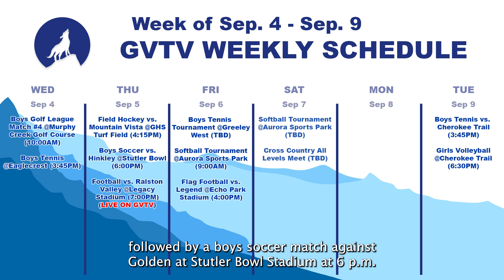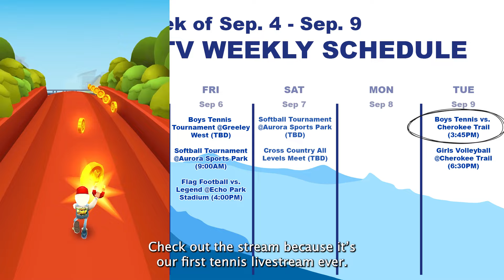September 4, 2024 | Wednesday Announcements